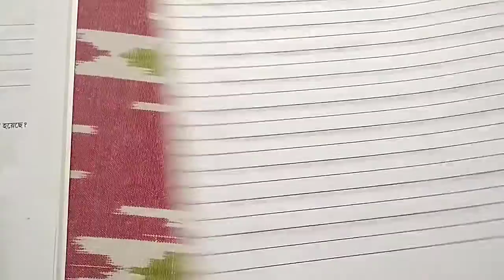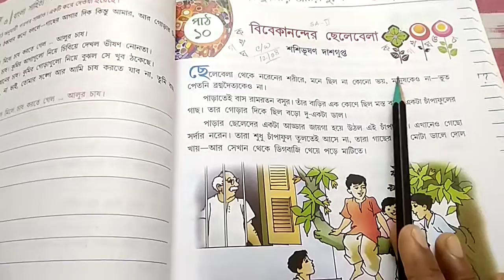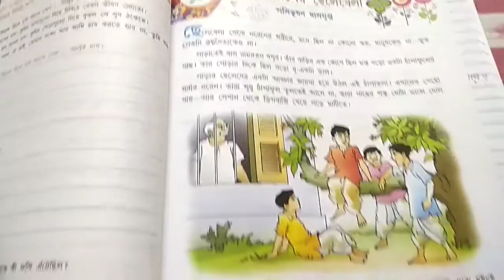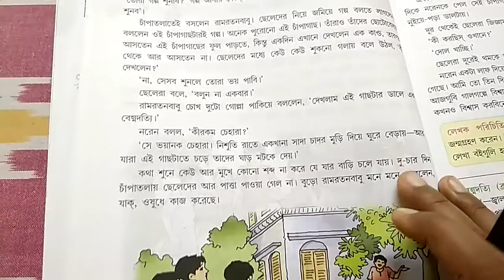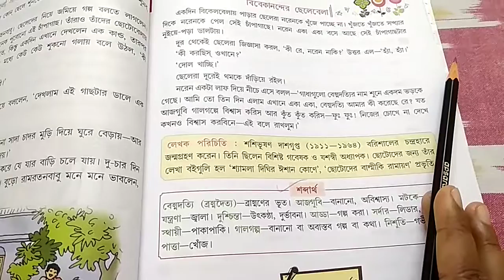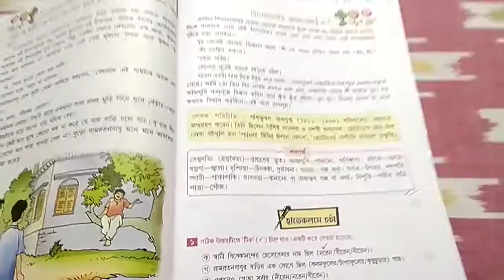RSPS Patkata, Class-IV Bengali e-class, Date-26.08.2020